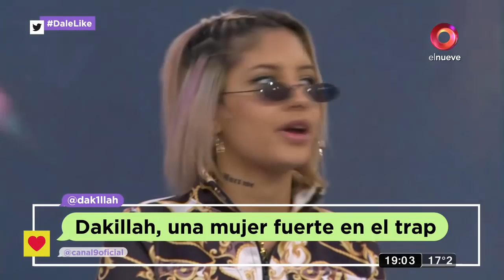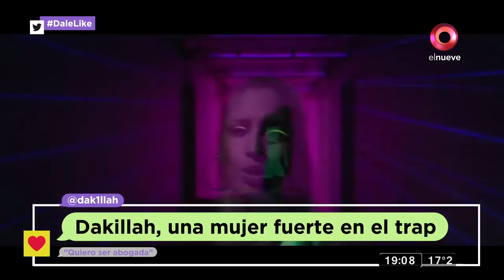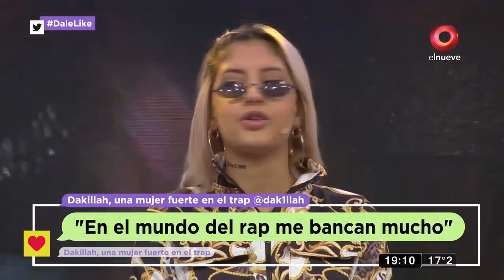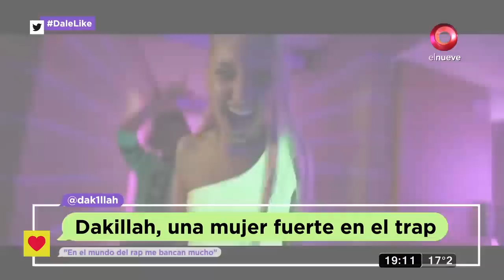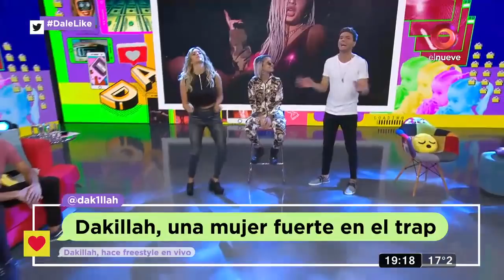Dakillah comentó su éxito en Dale Like y realizó freestyle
Influencers, Youtubers, Instagramers y mucho más. Con la conducción de Estefi Berardi y Cris Vanadia y la participación de Juani Velcoff Andino y Alana Gorski. Todos los sábados y domingos de 18 a 20 horas, por El Nueve.